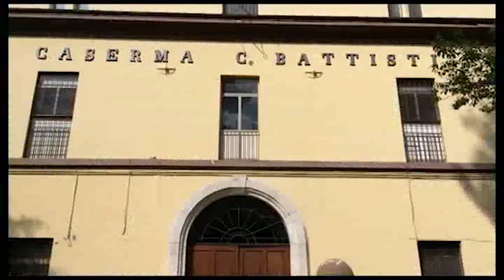SINDACO, UFFICI E SERVIZI COMUNALI NELL'EX CASERMA BATTISTI